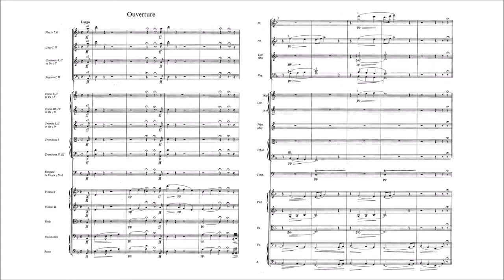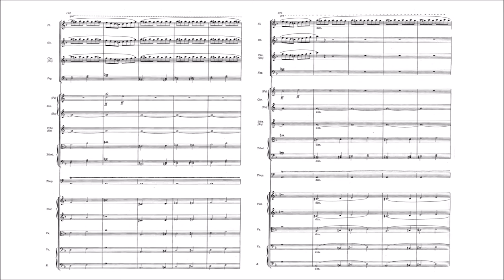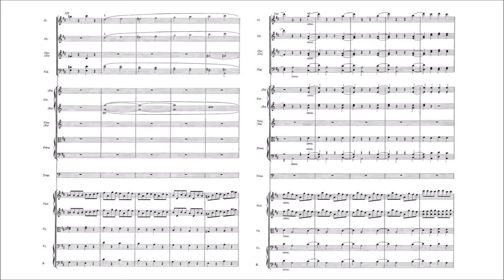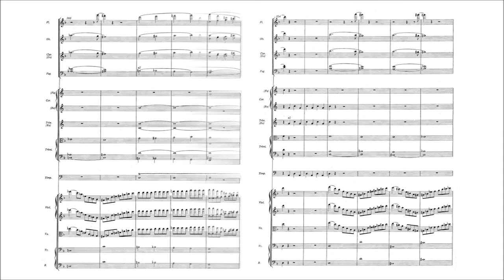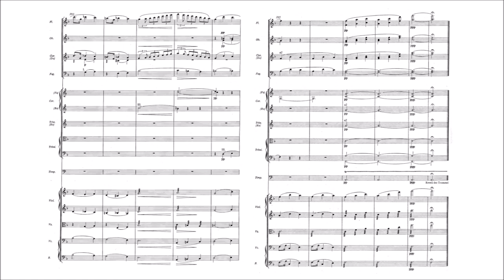Franz Berwald – Ouverture from "Estrella de Soria"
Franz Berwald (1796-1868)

Ouverture from opera "Estrella de Soria" (1838-41, rev.1862)